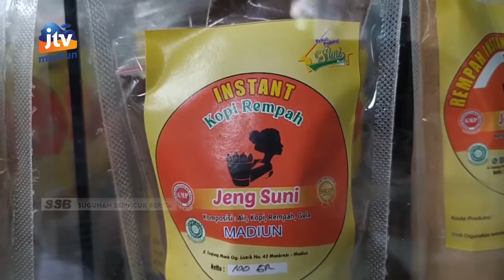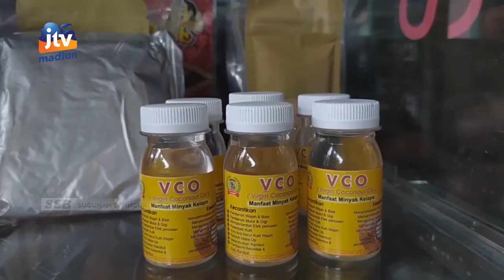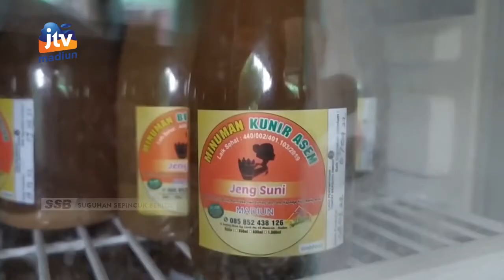KOTA MADIUN - Berkah Usaha Jamu Di Saat Kondisi Pandemi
Usaha jamu ternyata salah satu usaha yang cukup menjanjikan saat kondisi pandemi seperti yang dilakukan sri mariyani pengusaha jamu asal kota madiun. Berikut liputan selengkapnya.